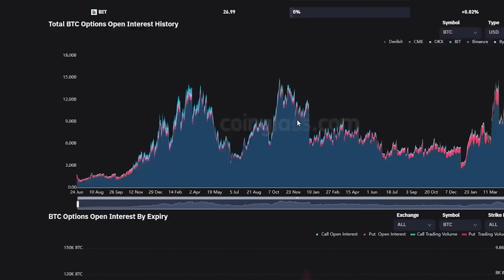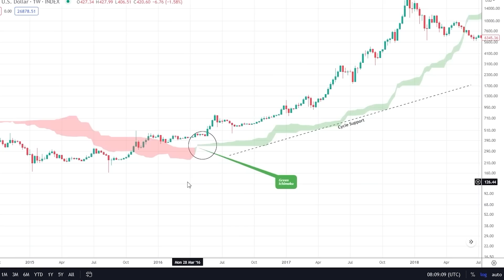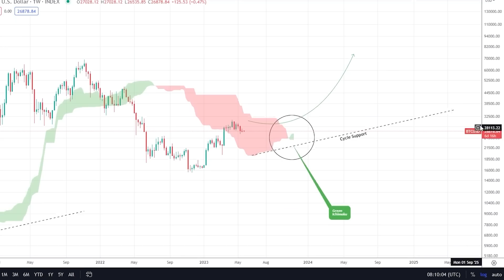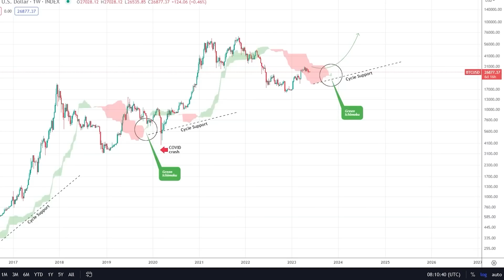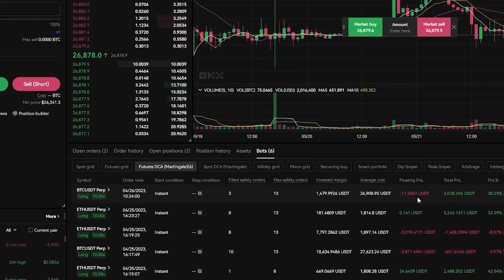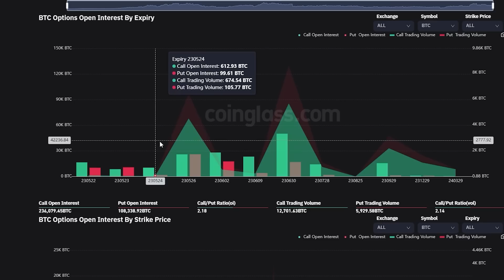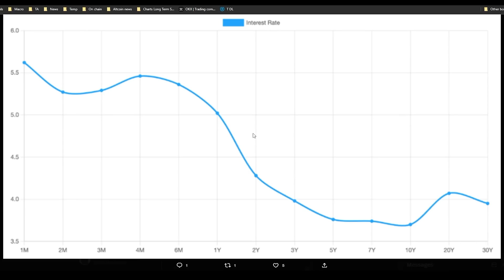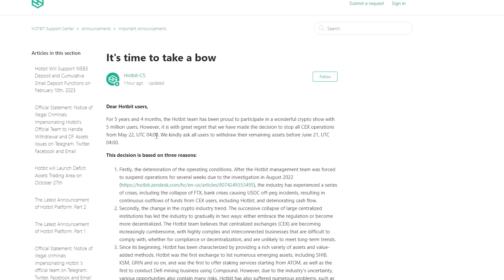ADVERTENCIA A LOS HOLDERS DE BITCOIN: ESTE MOVIMIENTO DE 4.000.000.000$ VA A OCURRIR PRONTO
⛓ 🔗 Enlaces útiles 🔗 ⛓

Marcas de tiempo:
00:00 - Introducción
00:43 - AT Bitcoin
05:36 - Actualización de mis operaciones
07:52 - Movimiento de 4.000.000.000 $ el viernes
09:14 - Actualización del techo de deuda
11:45 - Hotbit cierra